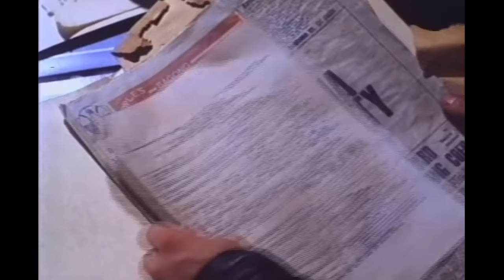Mga Batang City Jail Full Movie HD | Raymart Santiago, Keempee de Leon, Kier Legaspi, Joko Diaz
A tragic death, a big secret and being imprisoned for a crime he did not commit changed Angelito’s carefree life overnight. Despite these tragic events, Angelito has his friends like brothers by his side. Escaping prison and journeying a life of crime together, their brotherhood becomes stronger.  A story of young men trying to figure out life, battling their own demons and enemies along the way.

Starring Raymart Santiago, Keempee de Leon, Kier Legaspi, and Joko Diaz
Directed by Deo J. Fajardo, Jr.